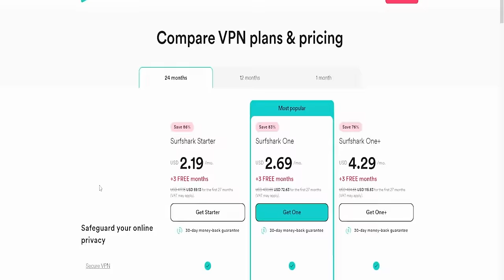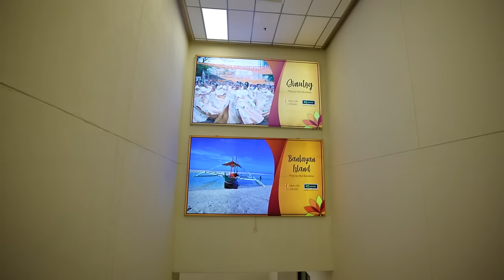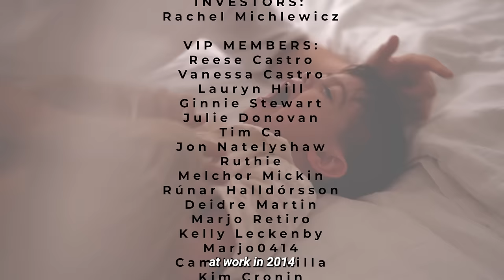Visitng Cebu, Could This Be Our New Home?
Today we're heading to CEBU! It's Orien's first trip on a plane. Now that he's over 6 months old we want to do more trips away as a family of 5. This trip is as much teaching the kids about the world we live in as it is a trial run for further trips later this year 😅 let's go!